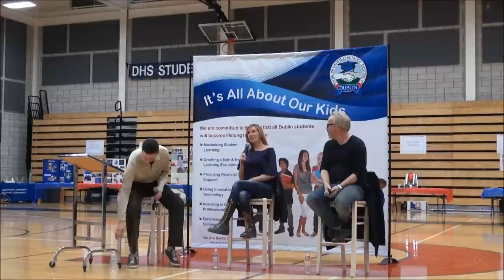Dublin High School Engineering Academy Open House featuring MythBusters Adam Savage and Kari Byron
MythBusters stars Adam Savage and Kari Byron are interviewed by OneDublin.org founder James Morehead as part of Dublin High School's Engineering and Design Academy Open House, part of National Engineers Week 2012. The Dublin High School Engineering and Design Academy is built on the Project Lead the Way curriculum. Dublin High School is a comprehensive 9-12 high school in the Dublin Unified School District.